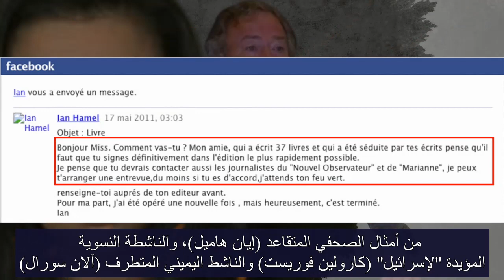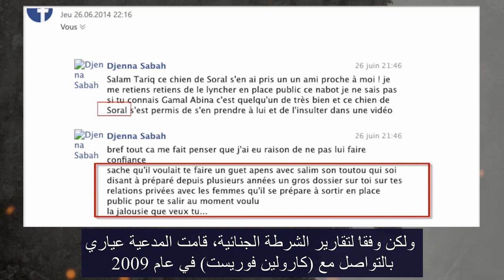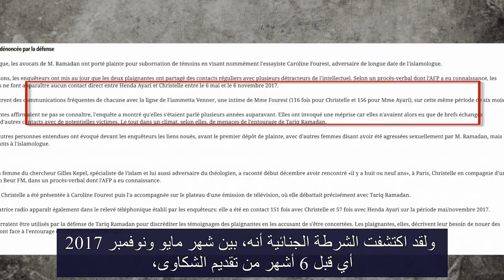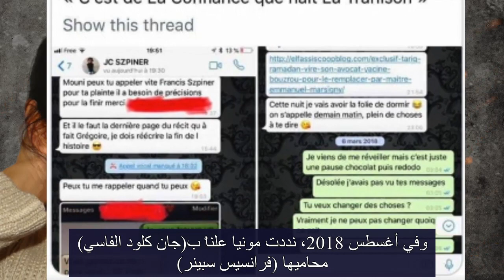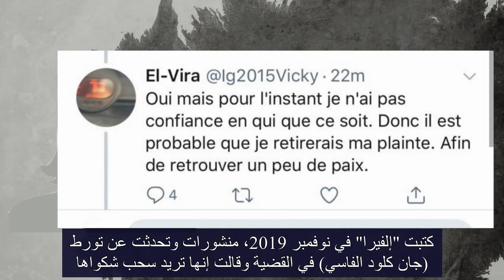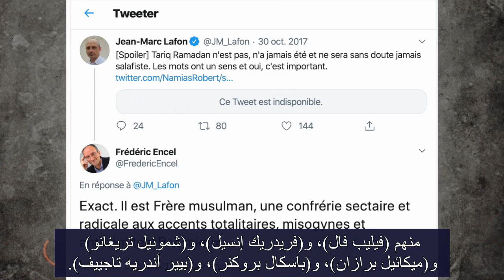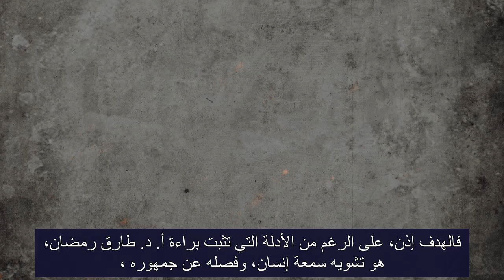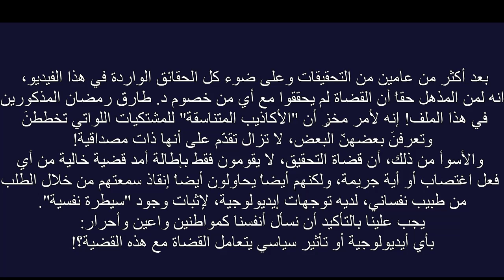الجديد في قضية أ. د. طارق رمضان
القصة، الفاعلون المؤثرون، الفخ، القضاة والأبعاد السياسية والأيديولوجية